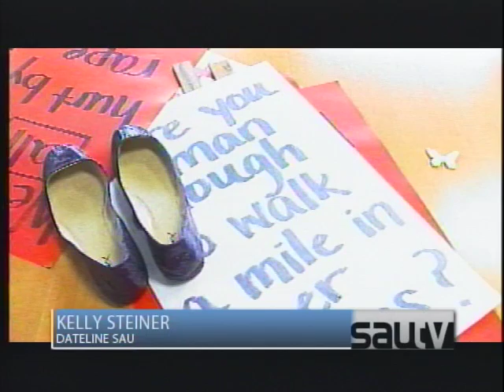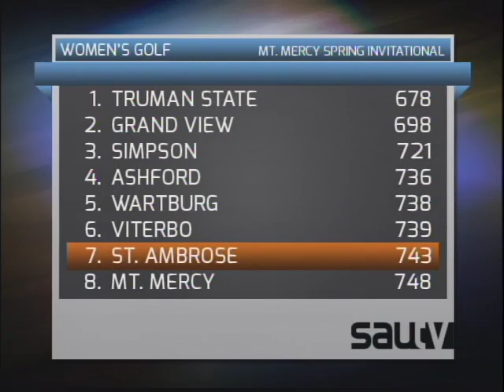SAUtv: Dateline SAU - April 19. 2013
St.Ambrose University men trade in their sneakers for stilettos in an effort to raise awareness for an important cause, students learn the rules of formal dining at an etiquette  dinner, and the newly formed SAU Rugby Club takes to the field in their very first game. Catch all these stories and more on this edition of "Dateline SAU."